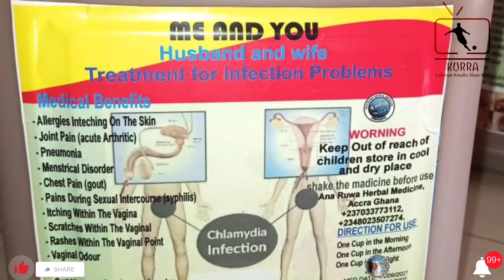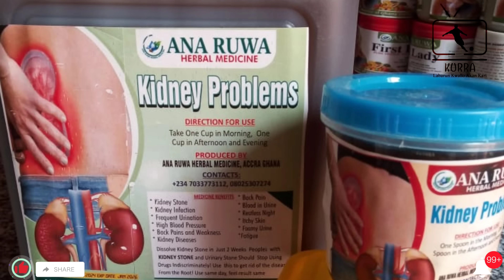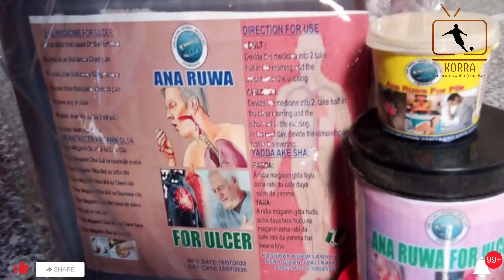CITY DA ARSENAL SUNYI NASARA, LIVER-SHEFFIELD, CHELSEA-UNITED, MAKOMAR RODRYGO: Sharhi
A cikin wannan tattaunawa zakaji yadda wasanni suka gudana tare da Nazir Jarmajo